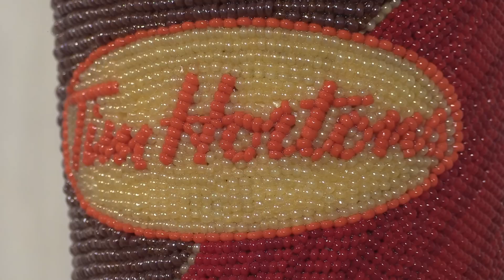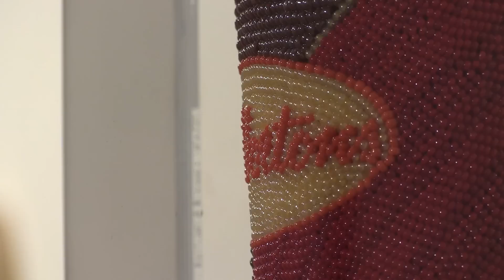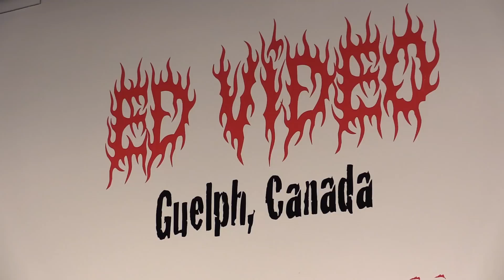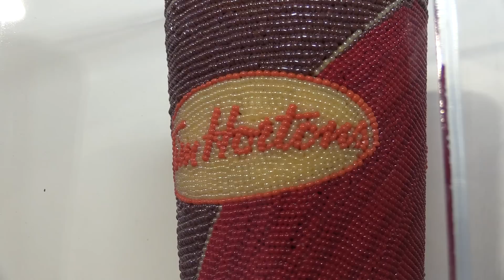Ed Video, Guelph, Canada - Supermarket 2014 Stockholm Independent Art Fair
Ed Video was created in 1976 to promote the creation, exhibition and appreciation of independent media arts. It is the only artist-run centre in Guelph, Ontario, Canada, and offers exhibitions, screenings, workshops, and equipment rentals. The Ed Video Gallery hosts over 40 events each year with a focus on video-based art, but also presents other forms of contemporary art, music, dance, student shows, and other creative community events. Ed Video returns to Supermarket for the third time to showcase a selection of Canadian contemporary art: work from Philippe Blanchard, Amy Lockhart, Gabriel Parniak, and Gillian Wilson. Together, this work playfully and humourously deceives the audience and challenges the veracity of first impressions.